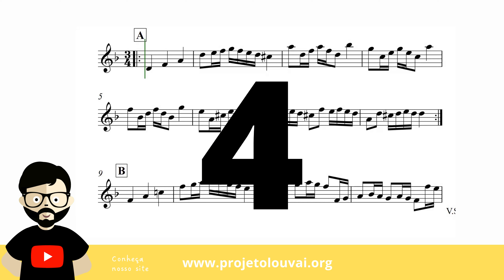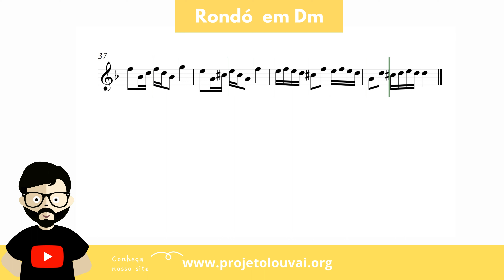Rondó em Ré menor - Purcell - Músicas Eruditas - Partitura para Oboé (COVER) - GRÁTIS